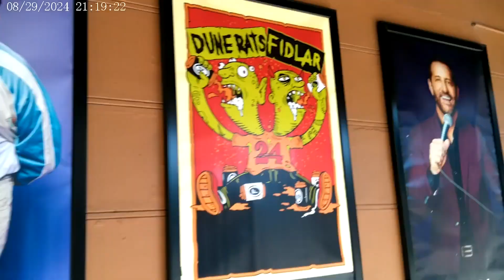FIDLAR - Hurt [Hun/Eng]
Album: SURVIVING THE DREAM - 2024